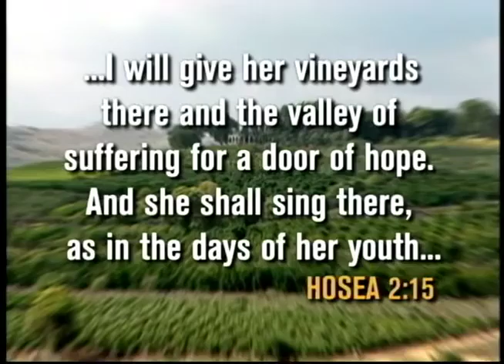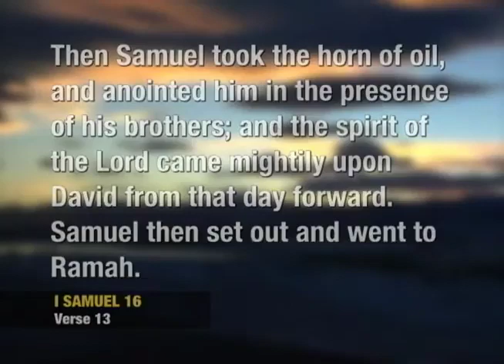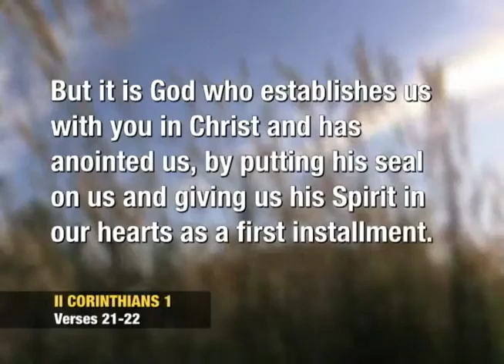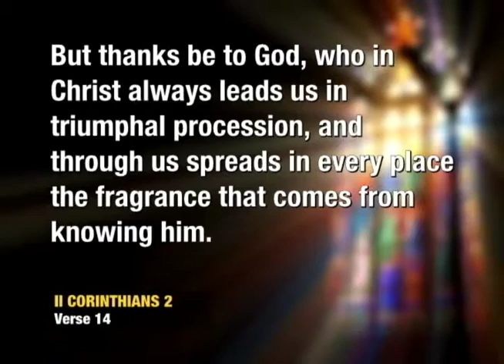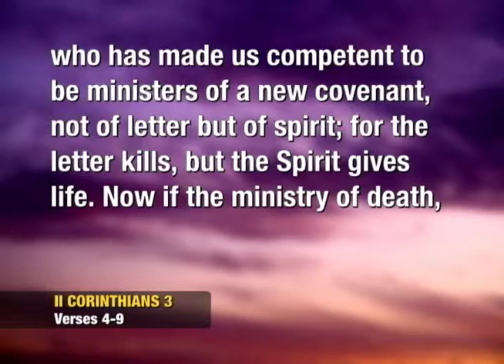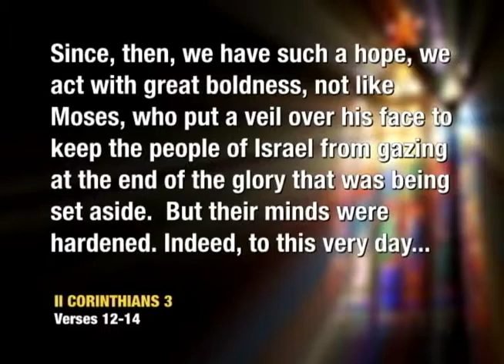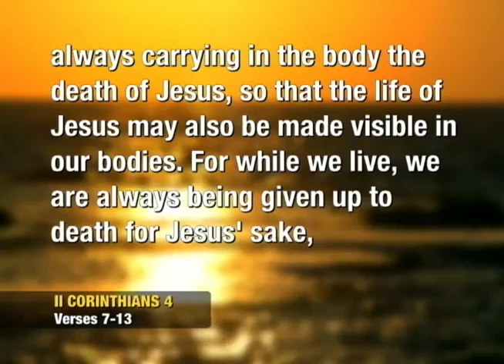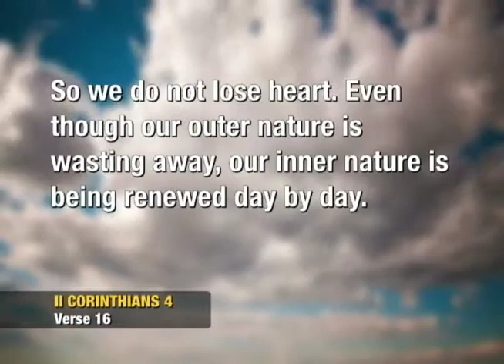The Presence of God PART 2